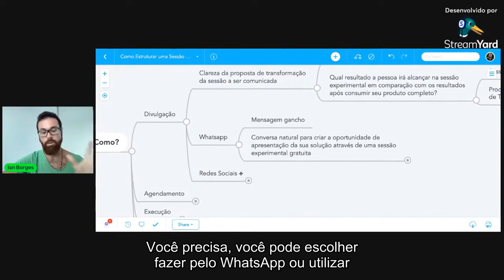Fantásticas Dicas Para Sua Sessão Do Negócio Online